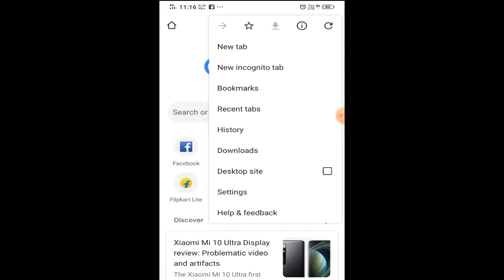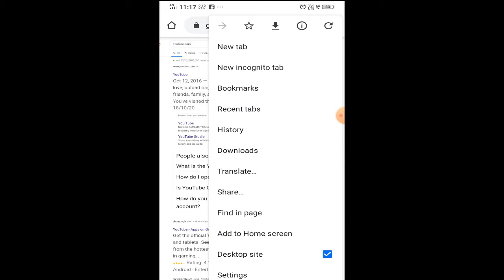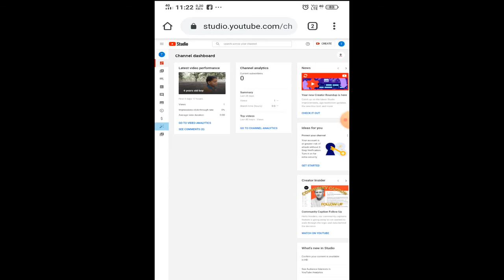YouTube account Chrome browser desktop mode पर ऐसे खुलता है | By Tofik Tech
How to open YouTube channel in chrome browser in desktop site?

KEEP SUPPORTING:
►KEEP SMILING

My Gear's,
My Laptop
My Smartphone
My Mic
My Tripod